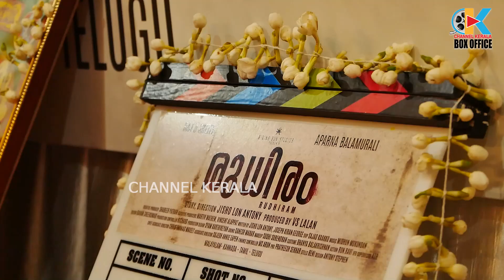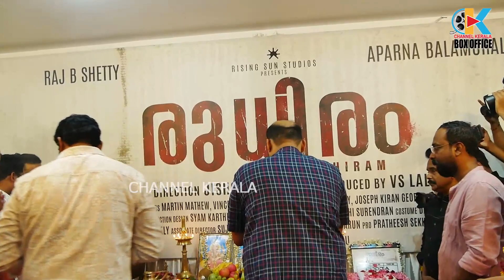അപർണ്ണ ബാലമുരളി നായികയാകുന്ന പാൻഇന്ത്യൻ ചിത്രത്തിന്റെ പൂജ | Aparna Balamurali New Movie Pooja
അപർണ്ണ ബാലമുരളി നായികയാകുന്ന പുതിയ പാൻ ഇന്ത്യ ചിത്രത്തിന്റെ പൂജ

Official Facebook Page of Channel Kerala Boxoffice.Online promotion for south Indian movies, actress, actors, model & entertainment website for photos, news and videos.

Official Facebook Page of Channel Kerala Online promotion for south Indian movies, actress, actors, model & entertainment website for photos, news and videos.
Channel Kerala was launched in 2019 as an Breaking News and entertainment website for movie stills and celebrity photos from Tamil, Telugu, Malayalam, Kannada.
Visit us for latest updates from Bollywood, Tamil, Malayalam, Telugu and Kannada Entertainment News, Movie Stills, Celebrity Photos and Events
Like us and become a proud member of the Channel Kerala (Channel Kerala Boxoffice ) family.